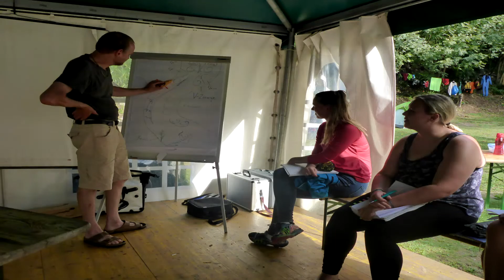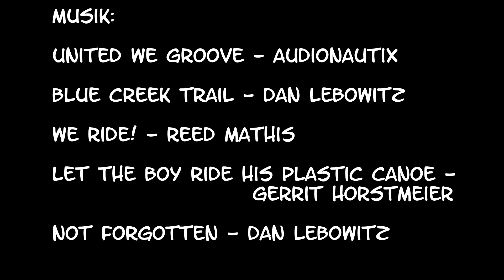HFU Alumnicamp 2021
wie jedes jahr, treffen sich ehemalige und gegenwärtige studierende des kajakteams der hochschule furtwangen zum alumnicamp. 2021 fuhren prof. dr. gerrit horstmeier und die teilnehmer nach slowenien. eine wundervolle woche der (wieder-) begegnungen!

paddeln paddling kajak kayak wildwasser white water Hochschulsport Hochschule Furtwangen hfu-kajakgruppe